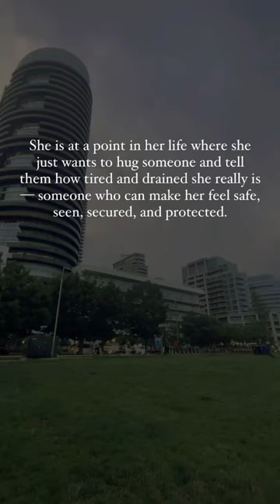She just wants a safe haven ❤️